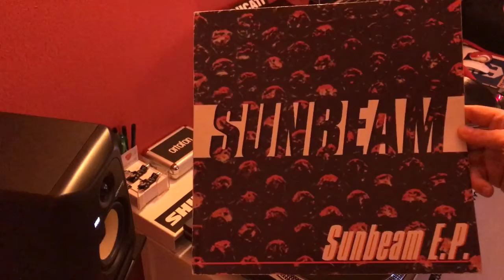Quando era... Progressiva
Dj Reis